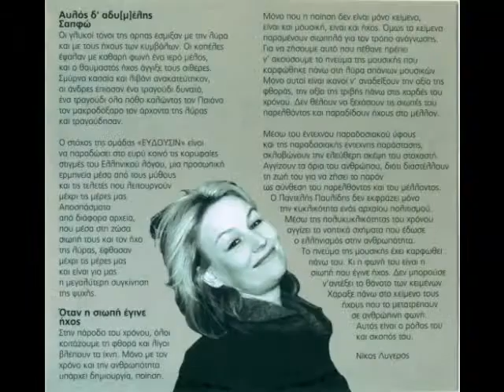11 ΕΥΔΟΥΣΙΝ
ΑΣΤΕΡΕΣ ΜΕΝ ΑΜΦΙ  Σαπφοῦς, ΔΕΞΑΙ ΜΕ Ἀλκαῖος